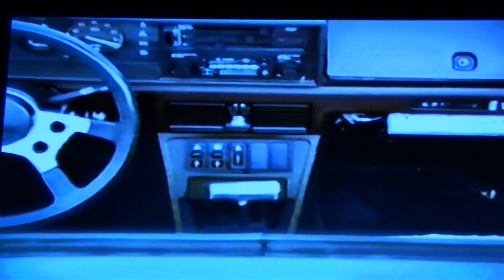Fiat X /19